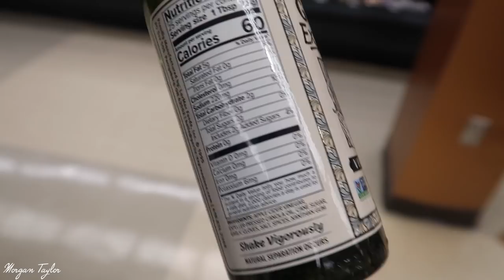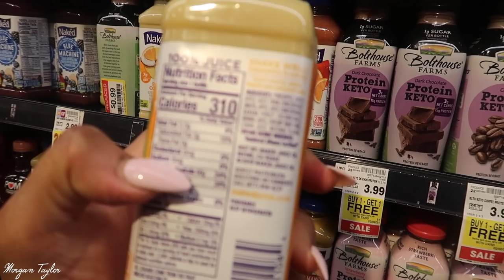VLOG | Body Image + Gym w/ Friends + Trying African Food | EFO RIRO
OPEN ME!

Hey yall! Today's VLOG is about body image, working out with my friends (IT'S LEG DAY!) and trying an African Dish. yum!